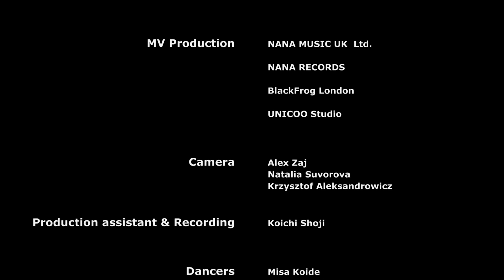"IBUKI" ジャパン祭りソング London Japan Matsuri Song / NAOMI SUZUKI Rock version OFFICIAL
IBUKI  NAOMI SUZUKI   ロンドンジャパン祭りソング　息吹
All Japanese communities people in the UK such as restaurants, hospital, companies and
audience joined the video!

Japan Matsuri Song Rock version 　ジャパン祭り実行委員会
LONDON Japan Matsuri Committee
◆Please down load it on iTunes and  Amazon◆

どうぞお願いいたします！！

Producer : Naomi Suzuki
Executive  Producer : Sandy Sano

Lyrics : Naomi Suzuki & Team Japan Matsuri
Music arrangement: KIZAMI Music Factory

Taiko & Shakuhachi : Joji Hirota
Bass: Hiroyuki Kurose
Shamisen: Hibiki Ichikawa

MV Production
NANA MUSIC UK  Ltd.
NANA RECORDS
Black Frog London

Camera:Alex Zaj,  Natalia Suvorova,  Krzysztof Aleksandrowicz

Production assistant & Recording : Koichi Shoji ,
Dancer: Misa Koide    Satsuki Ishizuka   Saya Kichiji     Ai Akeno
Taiko in Stagr: Mayumi Hirata

Co-operation
Bambu studio
Centre People Appointments Limited
Hibiki Ichikawa
Ittenbari
Japan Association in the UK
Japan Matsuri committee members
JEM
JP Books
Eikoku Maeda Gakuen
 NTT Europe Ltd.
 London iryo centre
 So restaurant
Teikyo School UK
Tokyo Shitamachi-kai in London
5ive wans family
 (Bob chan・ Kuromaru chan ・Natsume chan ・Anko chan・Tsubu chan )

and  Audiences